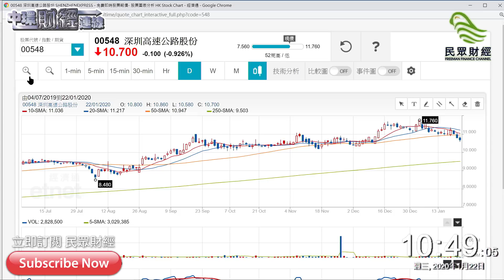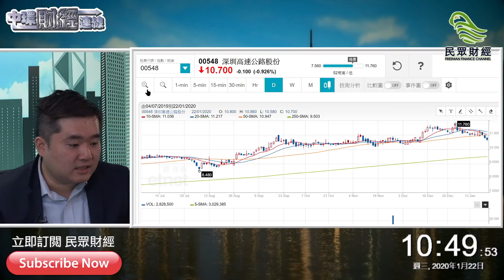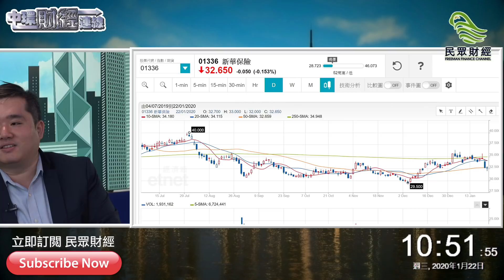武漢肺炎殺到，XX板塊反而係入市機會？中環財經連線_民眾財經台_20200122